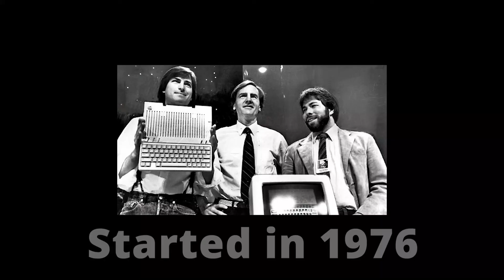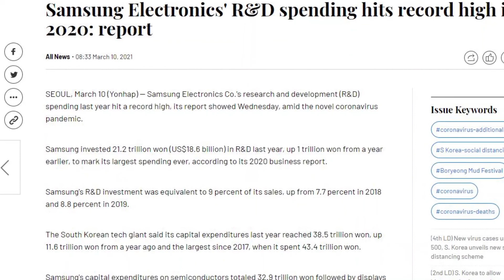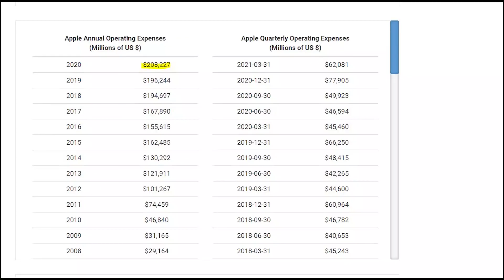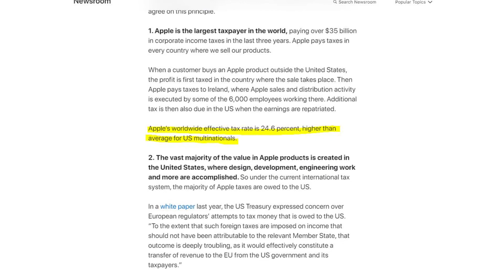Apple vs Samsung - Who Makes More Money {2023}?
Apple vs Samsung -  Which Makes More Money {2023}?

Apple is a technology company that was founded in 1976 by the late Steve Jobs, Steve Wozniak and Ronald Wayne. Some of the popular Apple products include iPhones, iPads, Mac books. In addition to this, they make money from Apple Music subscriptions and purchase of storage space in their devices.

The current CEO of Apple is Tim Cook who has been in this position since August 2011.
Samsung Electronics is a South Korean electronics company that was founded in 1969 by the late Lee Byung- Chul. This company sells a wide variety of electronic products such as phones, tablets and TVs. In addition to this, they also sell home appliances such as fridges and washing machines. The current CEO of Samsung Electronics is Kwon Oh- Hyun who is also the Vice Chairman.